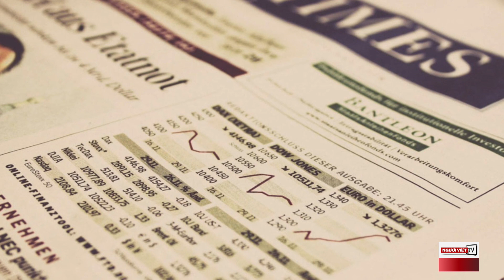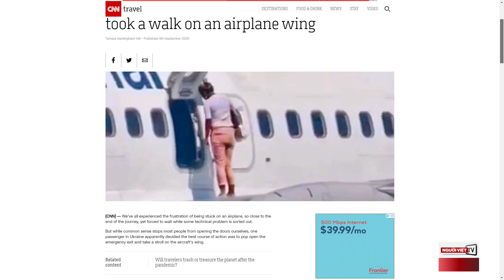TT Trump phủ nhận việc gọi chiến sĩ tử trận là những kẻ thất bại | ĐIỂM TIN TRONG NGÀY 4/9/2020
- Toà Bạch Ốc yêu cầu các bản khai tài chính liên quan đến Trung Quốc
- TT Trump nói mình không hề gọi chiến sĩ tử trận là những kẻ thất bại
- Giáo sư đại học ngã gục ngay giữa buổi học online
- Hành khách bước ra cánh khi máy bay chưa ngừng hẳn trên mặt đất
- Bị bỏng nặng vì nước rửa tay khô
- Bị sát hại sau khi đi mua xe hơi cũ
- Chạy trốn police, tài xế tông chết bé gái 10 tuổi
- Trung Quốc mở rộng nhà máy nguyên tử gần Việt Nam